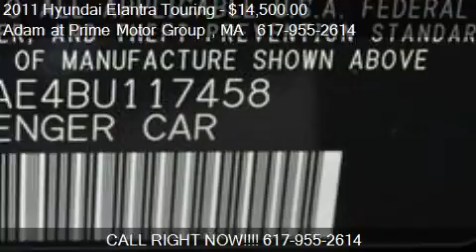2011 Hyundai Elantra Touring GLS for sale in Hanover , MA 02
This 2011 Hyundai Elantra Touring GLS is for sale in Hanover , MA 02339 at Adam at Prime Motor Group .
Engine: 4-Cylinder 2.0L 4-Cylinder DOHC 16V CVVT
Transmission: 4-Speed Automatic
Color: Black Noir Pearl
Mileage: 13472
Contact Adam at Prime Motor Group  Please call ahead of time Hanover , MA 02339 to test drive this 2011 Hyundai Elantra Touring GLS today.